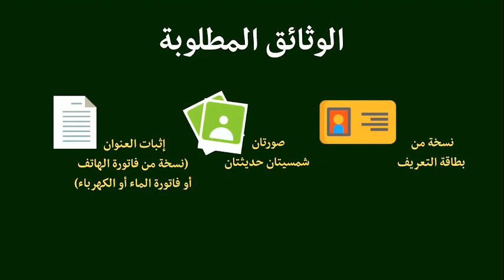آراء اللاعبين بعد مباراة بوركينا فاسو | قناة الساحل